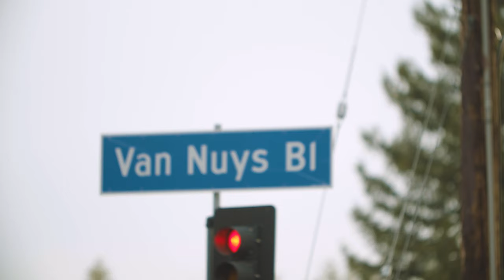Pacoima Christmas Parade 2019 Feat. Scar and Prestige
Scar, Prestige, Danny Trejo and David Ortiz are among the many celebrities to join Pacoima's 2019  52nd Christmas Parade. Kicking it off with Grand Marshal Tony Cardenas. See the community come together and the Low riders riding lower than low through the streets of Van Nuys.

Scar (Hermanos/Cholos Try)
Prestige (Irene) (Mayans MC/Cholos Try)
Cali_baby323
Danny Trejo (Machete/El Mariachi)